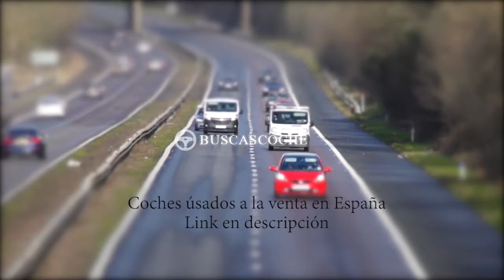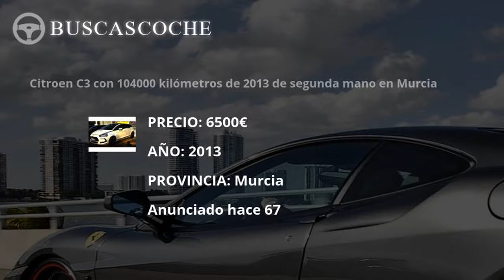Citroen C3 desde 950€, mejores ofertas